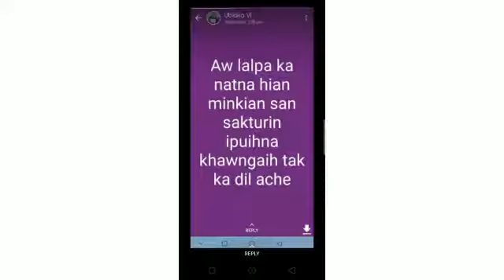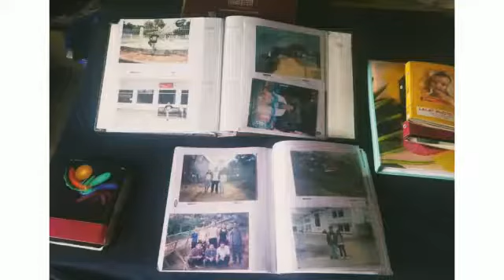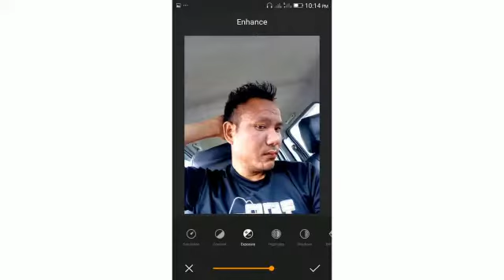Lalbiakmawia (Biaka/Bma Ralte), (1983-2019)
A boral champha kum 1- na